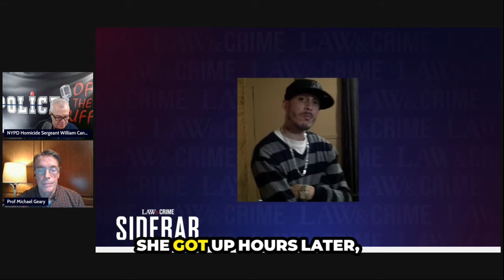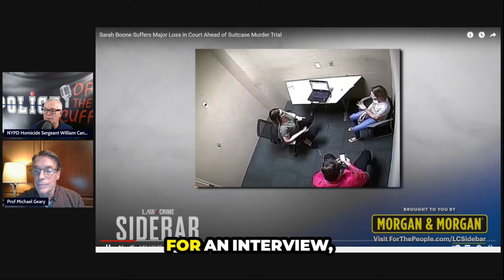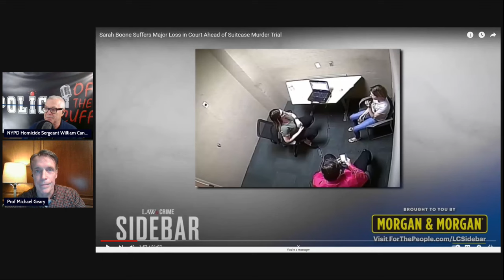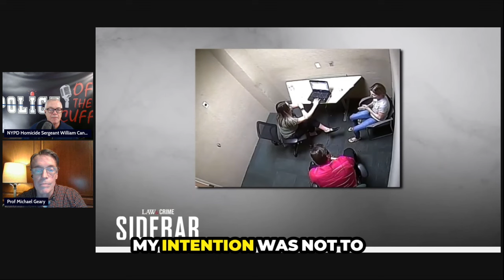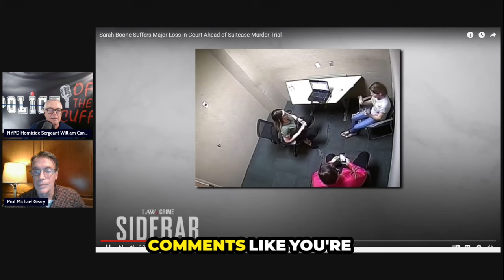Trickery in the Justice System Caught on Camera!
In this compelling interview, we delve into the controversial case of Sarah Boone, where police tactics and techniques have come under scrutiny. Was the evidence obtained through trickery? Should it be thrown out in court?